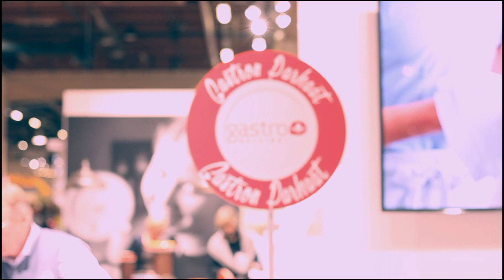Gastro Helsinki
Merkittävin. Innovatiivisin. Ilmainen.
Ruoka- ja ravintola-alan ammattitapahtuma 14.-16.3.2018, Messukeskus Helsinki